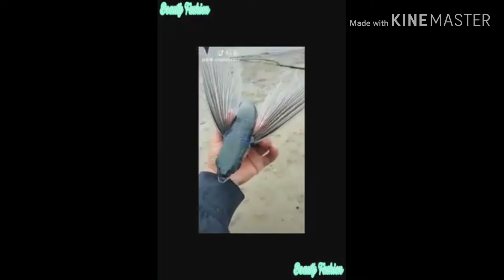Kudrat ka karishma, ईसे नही देखा तो कुछनही देखा।